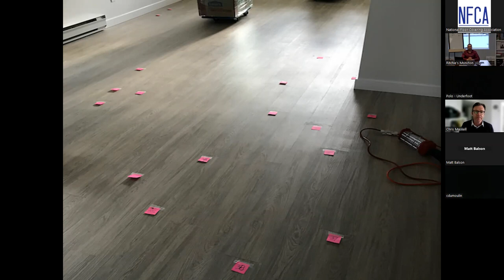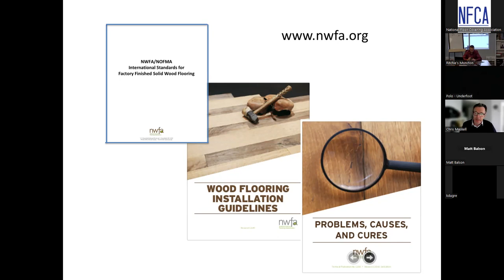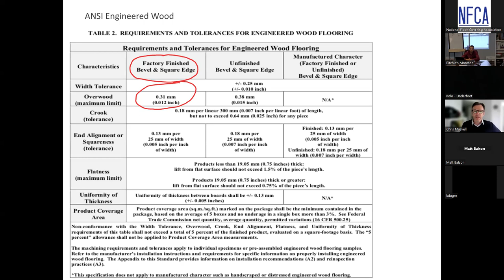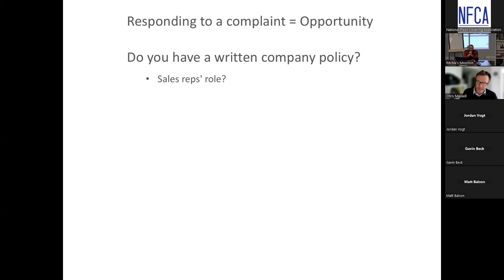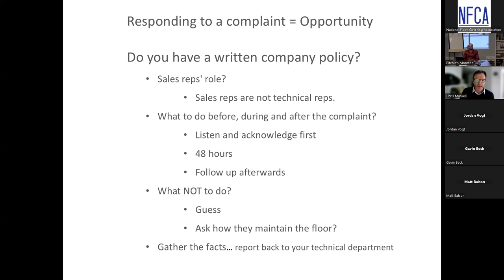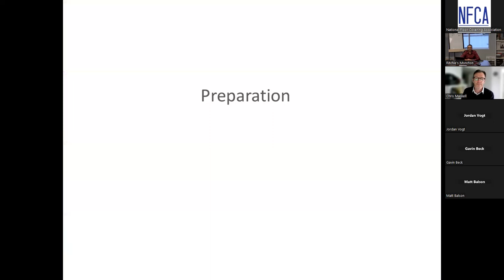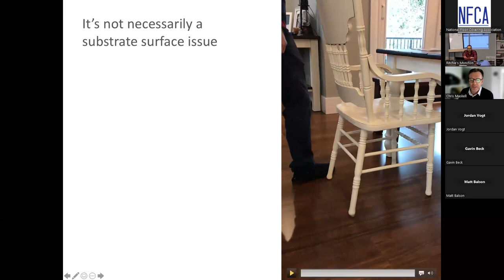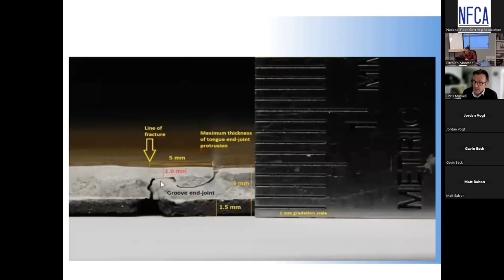Complaints Come with the Territory: A Discussion on How to Deal with them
With Chris Maskell, CEO, National Floor Covering Association (NFCA)